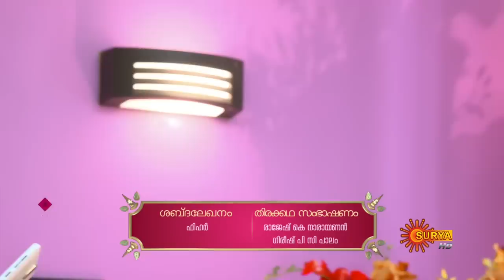Oridath Oru Rajakumari - Episode 142 | 28th Nov 19 | Surya TV Serial | Malayalam Serial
Watch the latest episode of the Popular Malayalam Serial that airs on Surya TV.

Shankerji and Charu hears what Urmila had recorded on her tab. Vivek goes to Meenakshi’s house with petition written against Ananya. Savitri asks him to file the petition and she would sign as the witness. When Vivek gets back home, he realises that his mother is not there. When he enquires Charu says that she has gone for a pilgrimage for peace of mind. Savitri meets Shankerji on the road and she challenges him. She also pledges to take revenge for something he had done 27 years ago by pitting his son Vivek against him.

Oridathu Oru Rajakumari features the story of a girl who urges to live like a real queen, but she has to live a miserable life for many years. However, fate leads her to the front of fortune and riches.